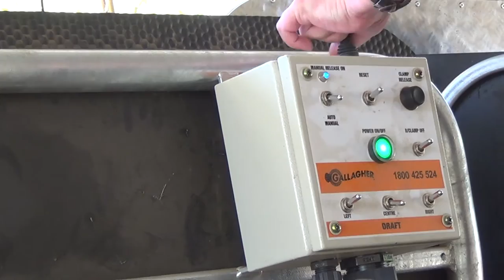Gallagher Sheep Handler Auto Weigh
Gallagher Sheep Handler Auto Weigh (with side clamp and rollover function).
Available through Gallagher in Australia.